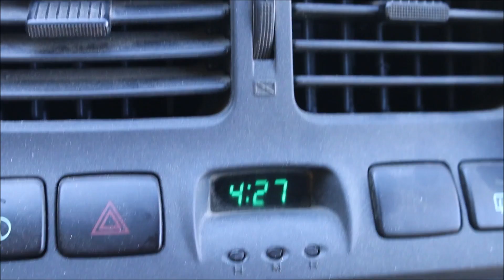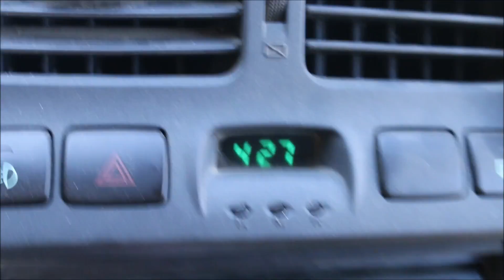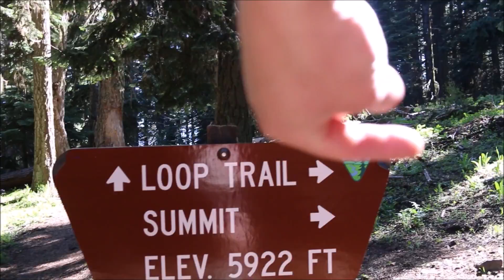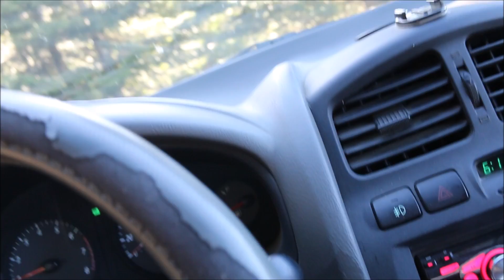A Man of Fashion